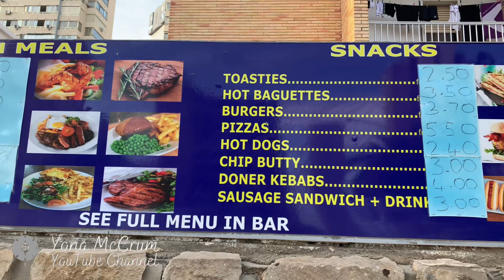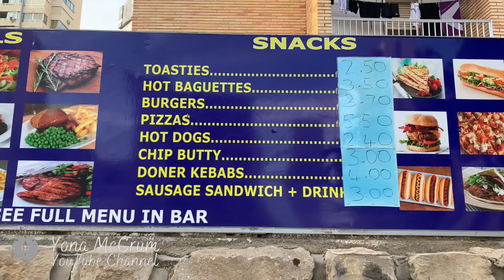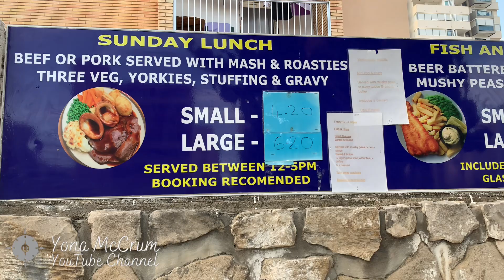Benidorm at Buddies Bar, Bar Mallorca prices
Hi Benidorm lovers!
Sitting down at Buddies bar today